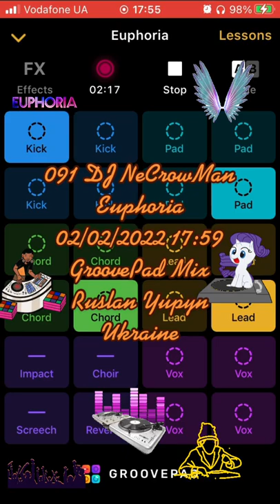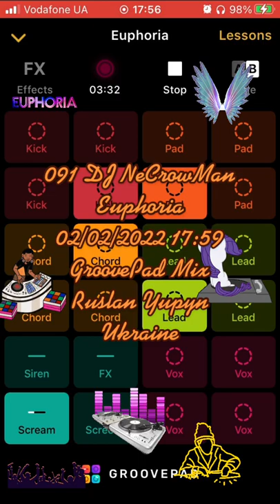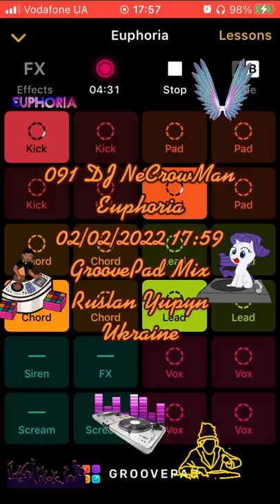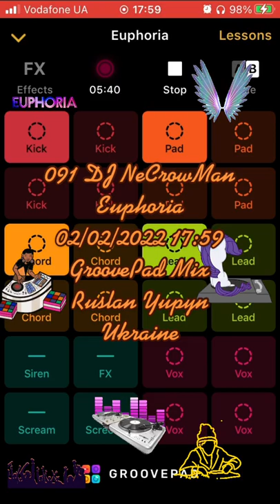091 DJ NeCrowMan Euphoria (Ruslan Yupyn, Ukraine)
091 DJ NeCrowMan Euphoria 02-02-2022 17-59 (Ruslan Yupyn, Ukraine)

The track was created with Groove iOS Application using Euphoria sounds pad free set. Enjoy yourself )
Hi. This track was fully created me using GrovePad iOS Application by me on 2022 February 02, at 17:59 by Kyiv timezone in Lviv city of Ukraine, using my own iPhone SE (1st gen). I used Euphoria sounds pad free set for generating this track. This is a coincidence that some part of the generated track looks like parts from other tracks that also can be generated from the same Application. I can provide an original track to prove my rights to the track that was saved on my iPhone. Thanks for listening.